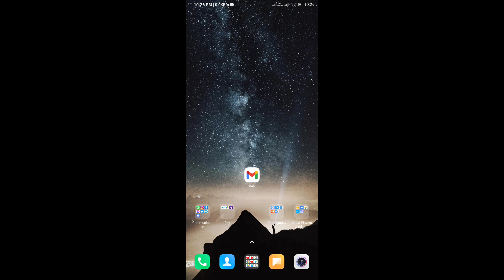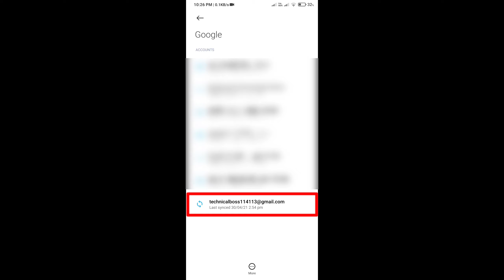How to delete Gmail account !! Delete gmail account !! Mobile se Gmail id remove kaise kare !! Gmail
Hello Friends. aaj ki is video mein hm aapko bta rahe hain ki aap apne mobile se Gmail account ko kaise remove kr sakte hain.

Umeed krta hu aapko meri video pasand aaye.

Mobile se Gmail id remove kaise kare
Gmail
Gmail id
Gmail account
Gmail account delete
How to delete gmail id
Mobile se gmail account kaise delete kare

Or=
Krna na bhule saath hi🔔Icon ko bhi press kr ley.